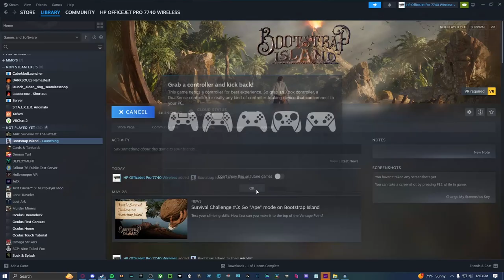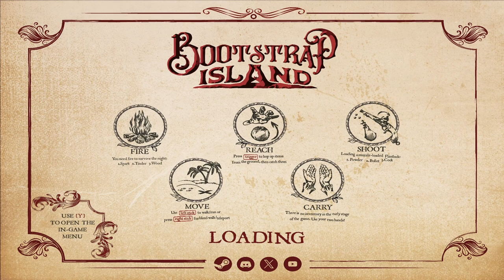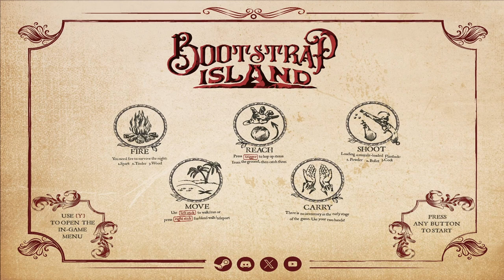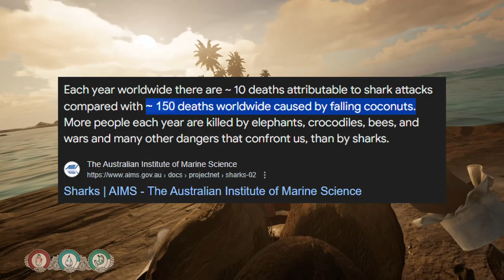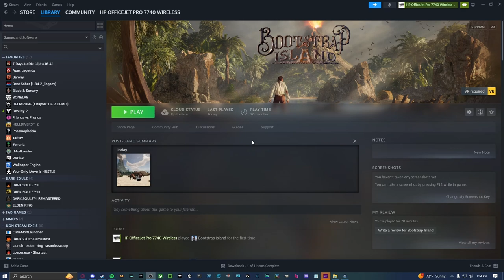This Game Pushes The Boundaries Of VR Survival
Bootstrap Island gave me the best VR survival experience that I have ever... experienced.